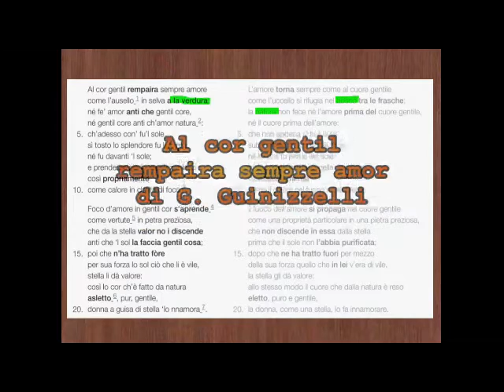"Al cor gentil rempaira sempre amor" (prima e ultima strofa)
Commento della prima e dell'ultima strofa della canzone-manifesto di Guido Guinizzelli